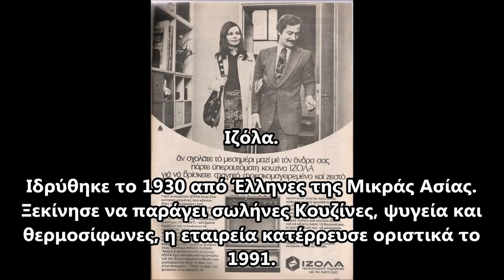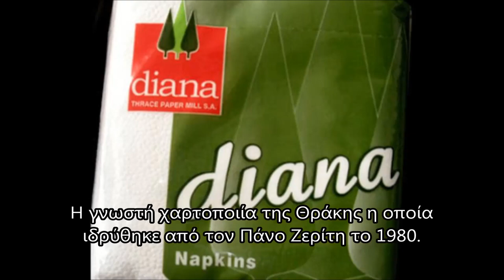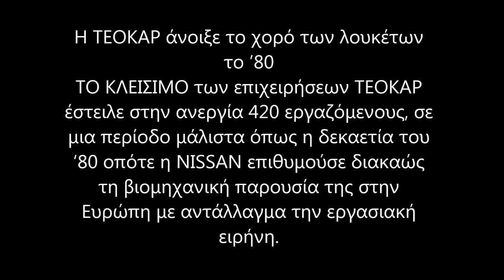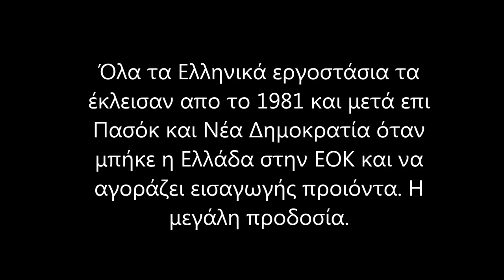Πως χρεοκοπείς μια χώρα;Ξεκινάς απο τις παραγωγές.Έπειτα αλλάζεις το νόμισμα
Πως χρεοκοπείς μια χώρα; Ξεκινάς απο τις παραγωγές. Έπειτα αλλάζεις το νόμισμα και μετά δένεις την θηλιά στο λαιμό των Ελλήνων.